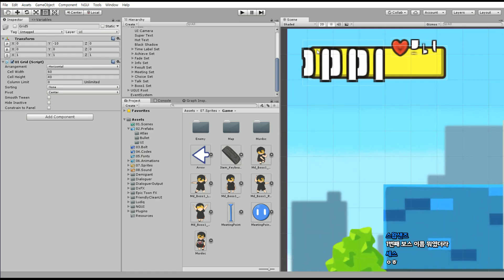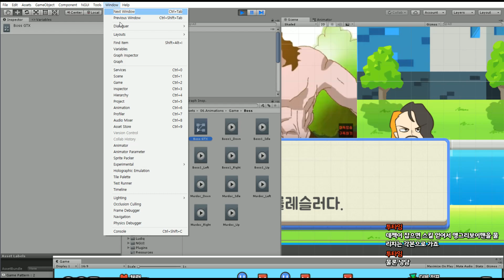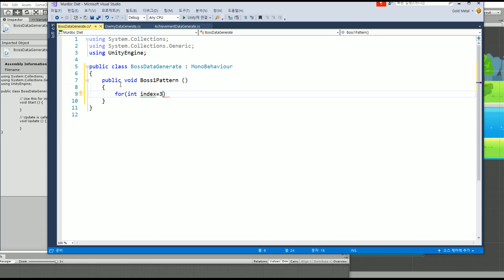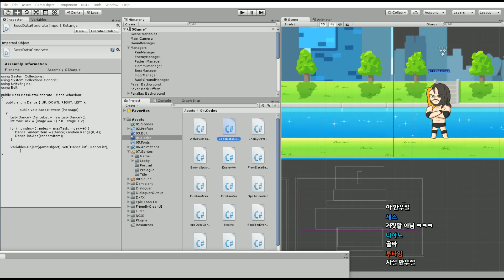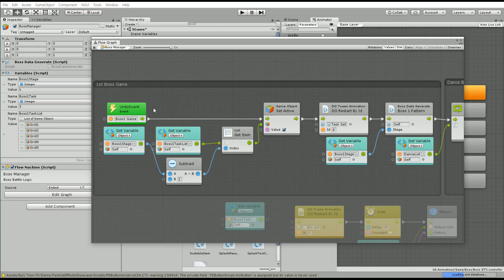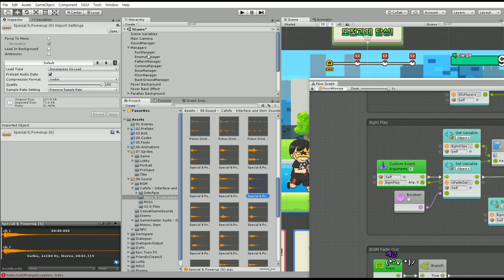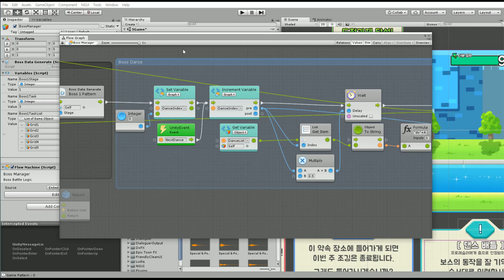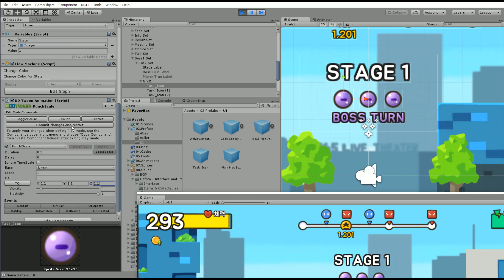[머도기의 다이어트] #123.제1 보스 미니게임 개발하기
종합 게임 스트리머 머독님의 3번째 팬게임인 '머도기의 다이어트'
만우절이라 머독님 방송이 겹쳐져서 일찍 방종하게 되었습니다.